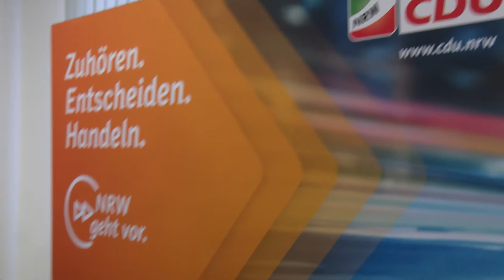bewegt - Unterwegs für Nordrhein-Westfalen. Armin Laschet zum Wahlkampfauftakt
Es ist Wahlkampf - die schönste Jahreszeit. Das sieht auch Armin Laschet so und ist im ganzen Land unterwegs. Morgen findet in Düsseldorf dann noch der offizielle Wahlkampfauftakt statt. Wir freuen uns riesig - und der Spitzenkandidat der CDU Nordrhein-Westfalen ebenfalls. Hier Folge 47 unserer Wochenserie bewegt.